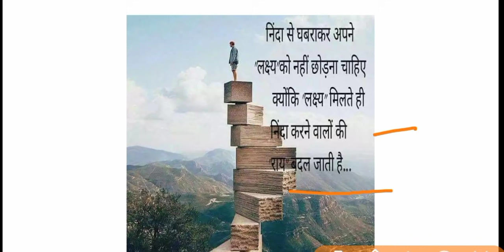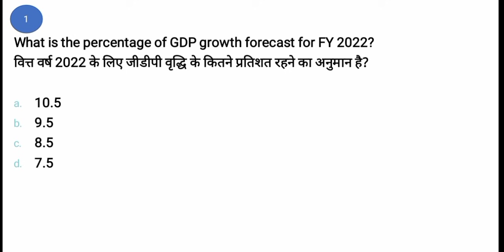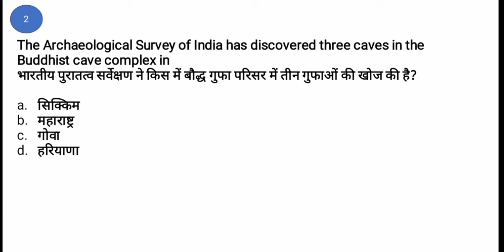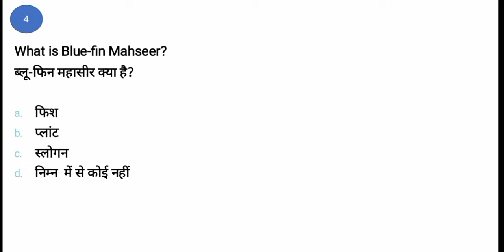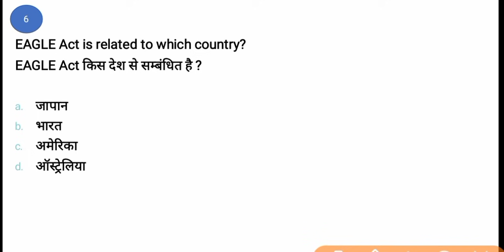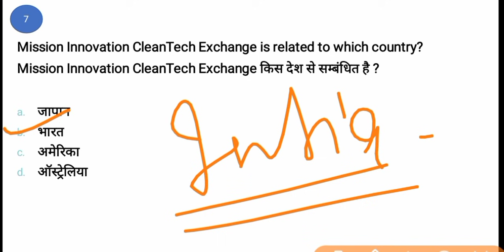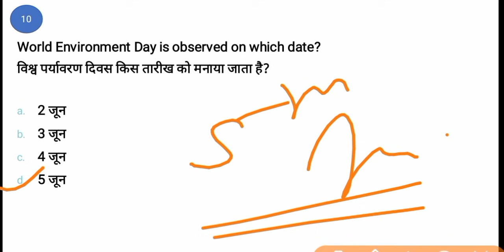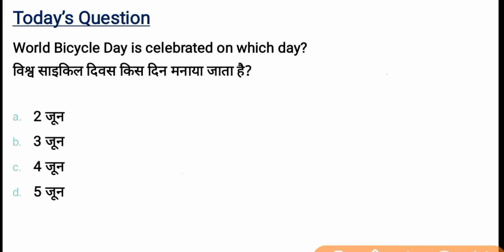5 June Current Affairs | Current Affairs in hindi | For - Railway Ntpc, Group d, SSC, UPSC etc.